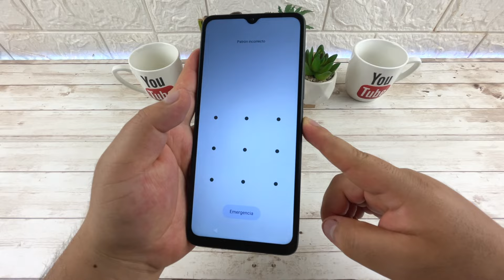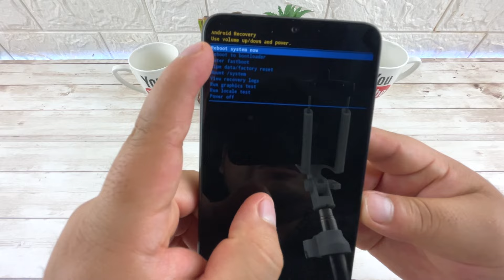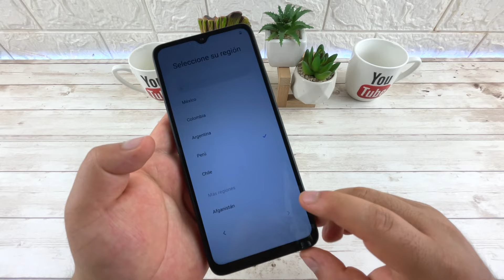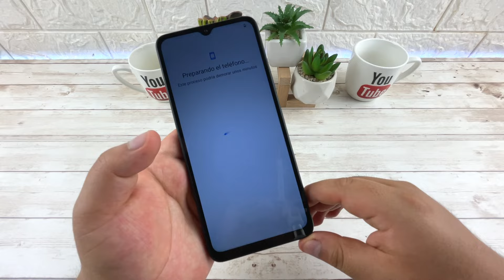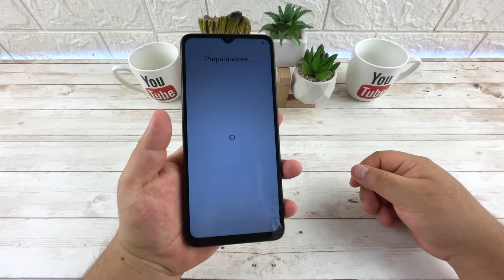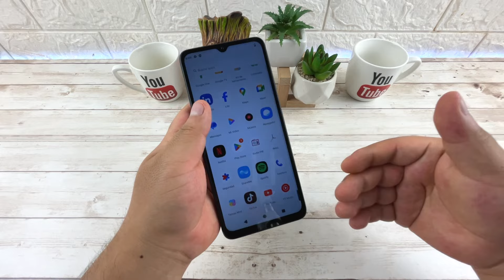Formatear Xiaomi Redmi A3 | Android 14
Hard Reset Xiaomi Redmi A3 | Android 14
Resetear Xiaomi Redmi A3 | Formatear